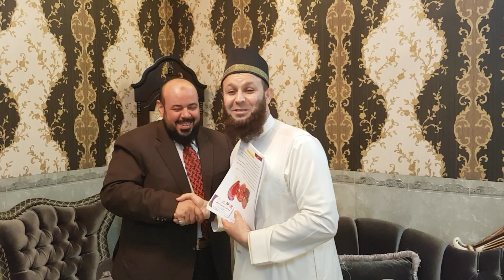الشيخ اريان برزنجي مع استاذ علي mala ali kurdi 009647504487408